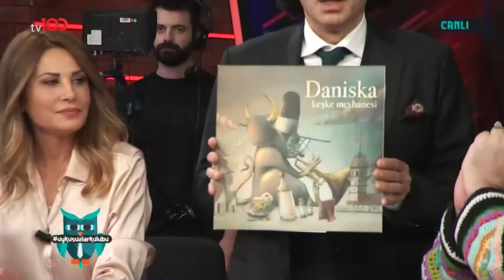Sahne Şovunda Bir Gülşen Bir De Ben! | TV 100 Haber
Nuri Harun yeni çıkan albümünü anlattı. “SAHNE KIYAFETLERİ OLAY OLDU”